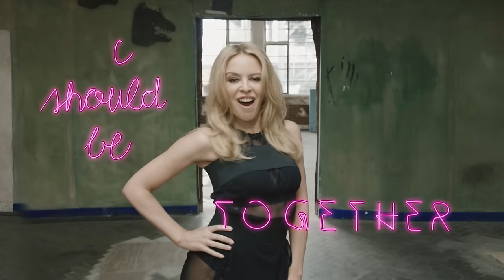NERVO feat. Kylie Minogue, Jake Shears & Nile Rodgers - The Other Boys (Official Video)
NERVO's debut artist album Collateral is out now!!
Check out "The Other Boys" on our "Nu Discoveries" Spotify playlist!